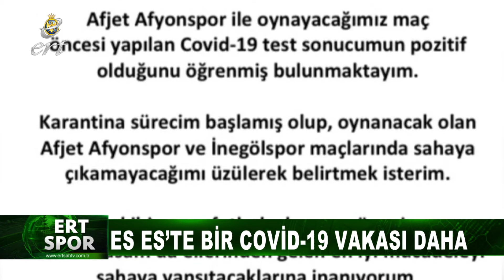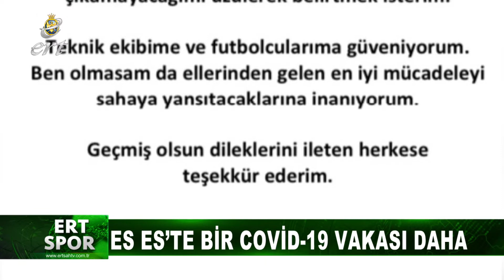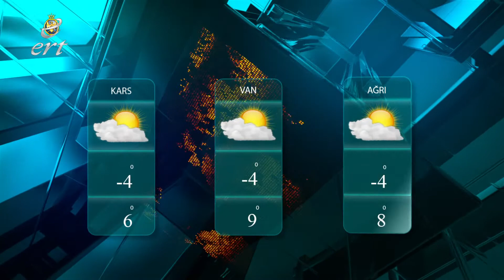07 12 2020 HABERLER